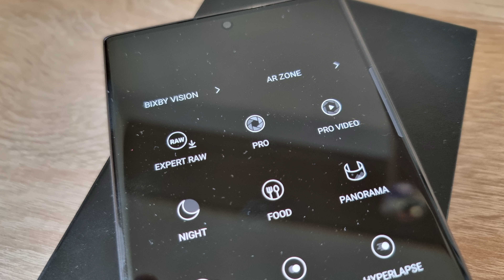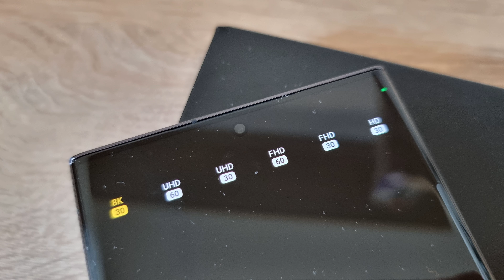Samsung Galaxy S23 Ultra - Otpakivanje - Recenzija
Najbolji telefon kompanije Samsung!